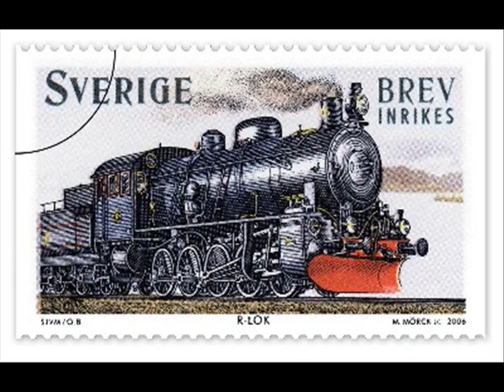Busringningar - Bingolotto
3 klipp i en film. Hassan busringer två damer + Rally sjunger "Leif loket Olsson jag saknar dig" till en massa lokbilder.